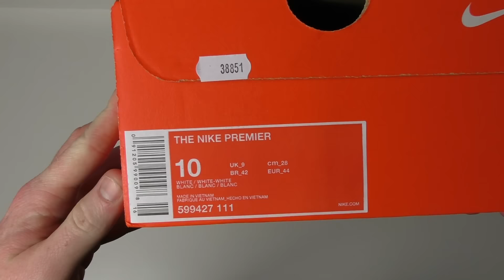2016 Nike Premier Triple White Unboxing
Nike ended their year in style with a beautiful duo Premier Pack in either white or black. We picked up both pairs and will review them very soon, but today we unbox Nike's Premier in the triple white colour way!

Add us on Snapchat! - Username: PAP_Freekicks for Behind-The-Scenes content and Weekly Q and A's!

What we use to Film and Edit
Camera 1: Canon Legria HF R506 HD Camcorder
Camera 2: GoPro Hero 4 (Silver Edition)
Tripod: Velbon DF-51
Editing Software: Final Cut Pro X (10)